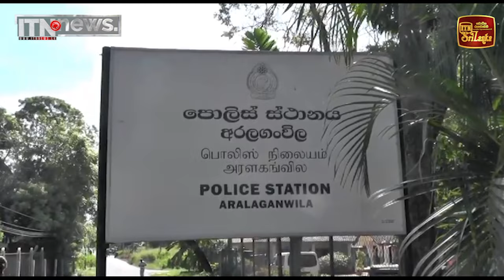‘අහුංගල්ලේ ලොකු පැටී’ගේ ගෝලයින් තිදෙනෙක් අත්අඩංගුවට